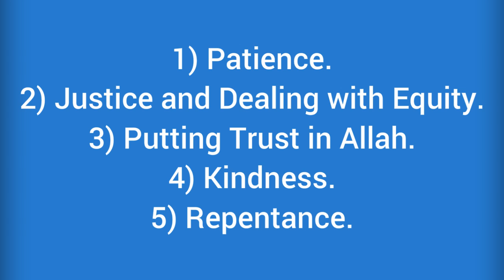Top 5 Qualities That Allah Loves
All Praise is for Allah who treats me with clemency, just as if I have no sin. So my Lord is the most praised by me of all, and most worthy of my praise. O’ Allah! I find the roads of wishes to You wide open and I know that You are for those who ask You in the position of answer, And for those who are distressed, You are in a posture of rescue. Ameen